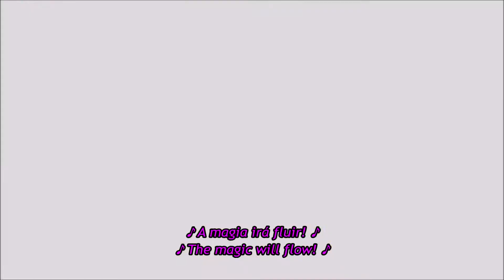Rise and Shine Shantae | Shantae and the Seven Sirens | PT-BR/ENG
Ficha Técnica:

Título: Rise and Shine Shantae
Ano de Lançamento: 2019 | 2020
Série: Shantae
Jogo: Shantae and the Seven Sirens
Consoles: Apple Arcade (iOS) | PS4, PS5, XOne (X|S), Switch, PC (Steam, GOG)